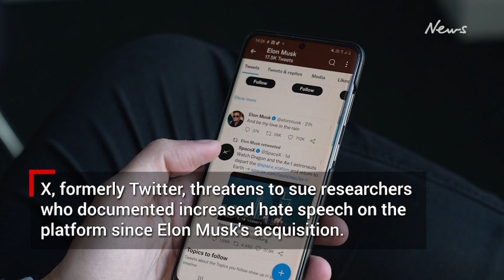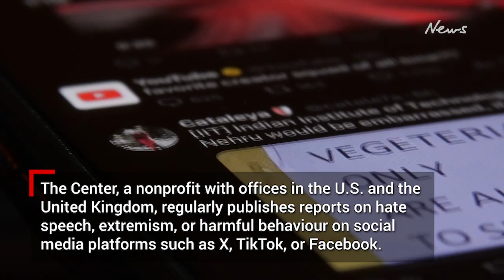Elon Musk threatens legal action against researchers over hateful tweets study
X, the social media platform formerly known as Twitter, has threatened to sue the Center for Countering Digital Hate over their research documenting an increase in hate speech on the site since it was purchased last year by Elon Musk.